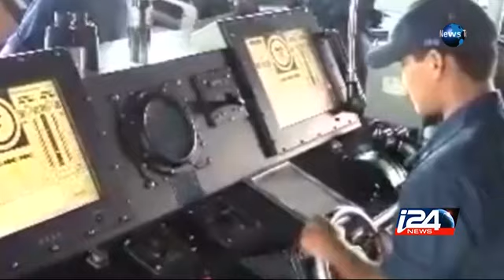The Harrowing End of Flight MH370: What We Can Learn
As aviation safety becomes more advanced, pilots may be less equipped to deal with crises. Can we overcome the human element in aviation? Ayman Sikseck looks back at similar disasters, and the lessons they offer. i24news is an international 24-hour news and current affairs television channel based in Jaffa Port.